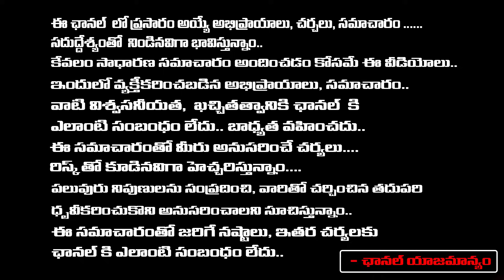CM Revanth Reddy Bumper Offer To Telangana Auto Drivers | Dhamu Balaji | Red TV Telugu